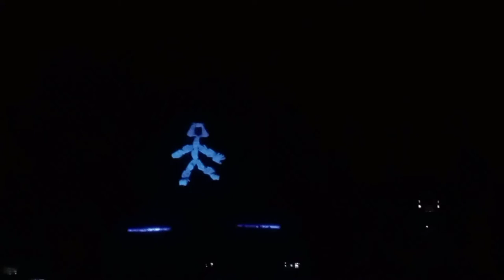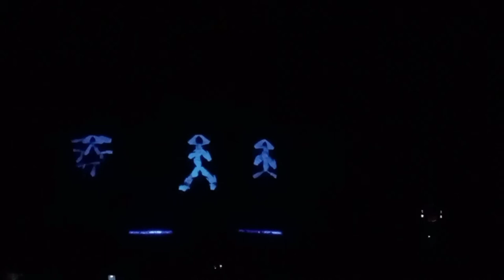hand mind performance of kadiwa and binhi